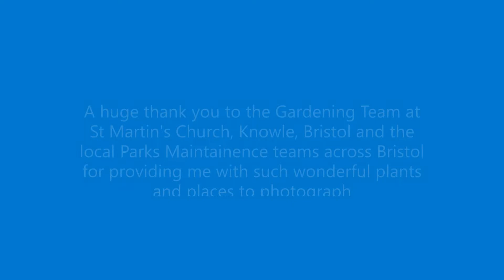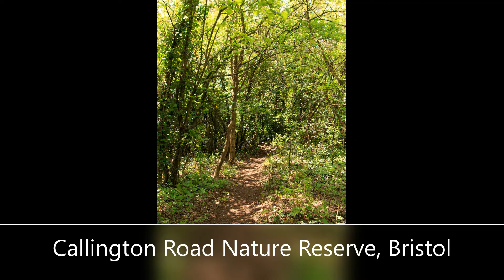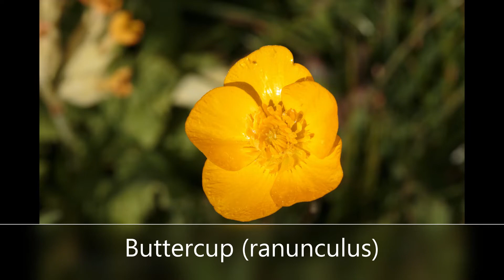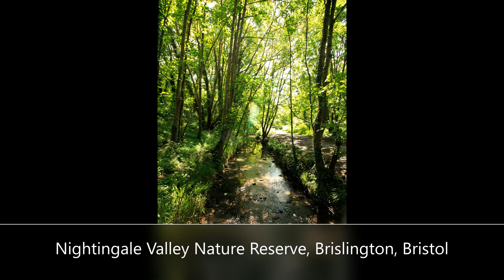April and May Photos 2021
All the images from my Instagram posts covering April and May 2021.

We Have All The Time In the World
Performed by Louis Armstrong
Written by John Barry and Hal David
EMI United Partnership Ltd